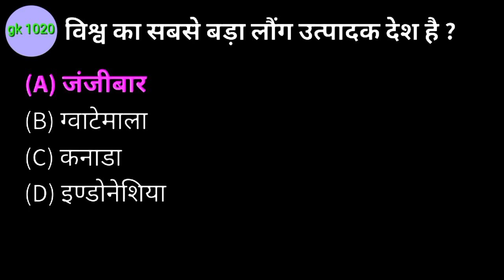विश्व का सबसे बड़ा लॉन्ग उत्पादक देश है